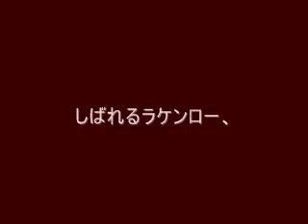Keith Richards - Little T&A.wmv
最近の畑の様子は、しばれる、ロケンロー！